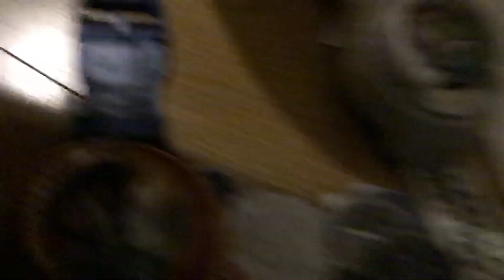Yokai Watch Ver.F And F0 Lucksmedals